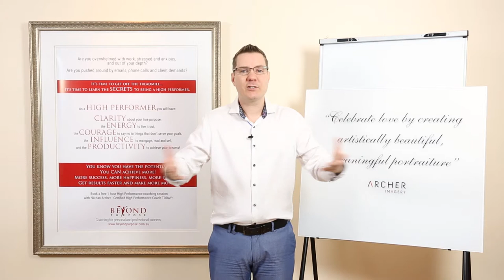High Performance Coaching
A big announcement from Nathan at Archer Imagery...